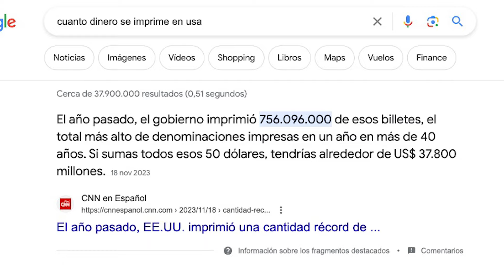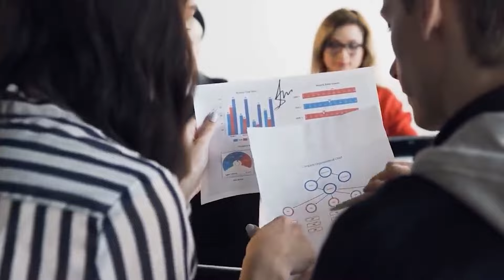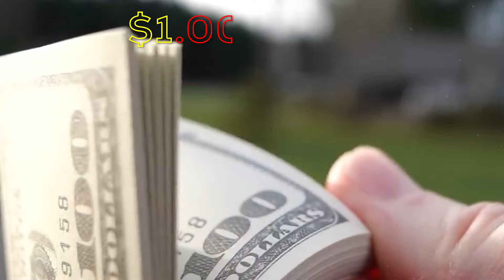Cómo Volverte PUT...MENTE Rico en tus 20s y 30s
Descubre el camino que te puede llevar a hacerte REALMENTE rico en tus 20s y 30s. Te traigo los principios esenciales para emprendedores y visionarios que buscan no solo incrementar sus ingresos, sino también construir un patrimonio duradero a temprana edad.

Este video es para ti si estás listo para tomar el control de tu futuro y trabajar hacia la libertad económica desde joven.

¡Deja que tu viaje hacia hacerte realmente rico en tus 20s comience hoy!

Yo estuve donde tú estás, tardé 6 años en vender mi primer millón de dólares y hoy mi objetivo es ayudar a emprendedores y dueños de negocios a que lleguen al $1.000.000 USD con sus empresas mucho más rápido.